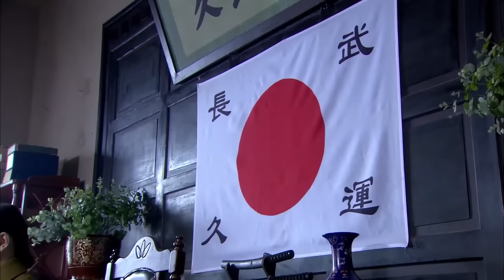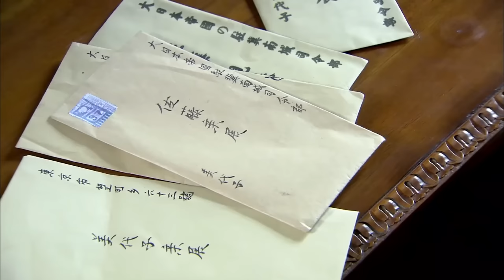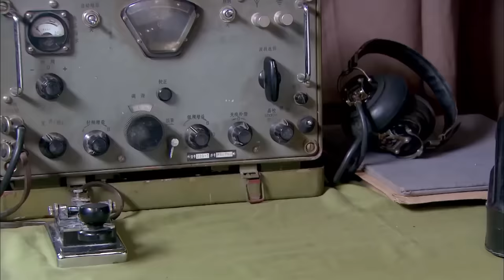【ENG SUB】村民反擊戰21｜瞎子全家被日軍殺害，苦練功夫成為一代兵王，與村民共抗日軍！抗日